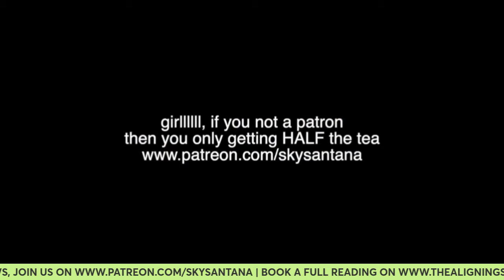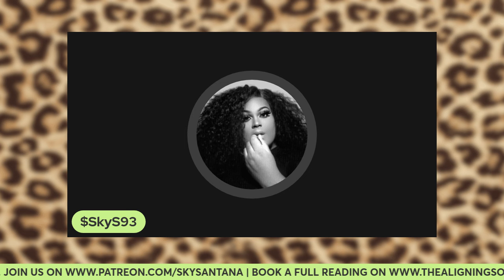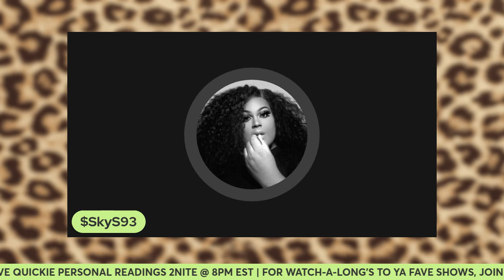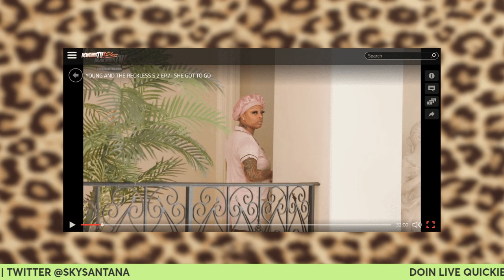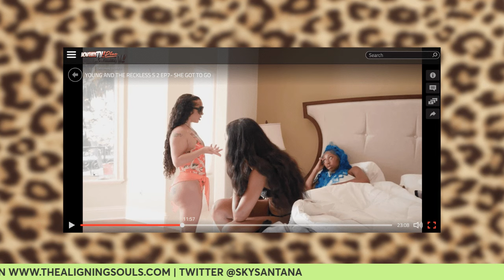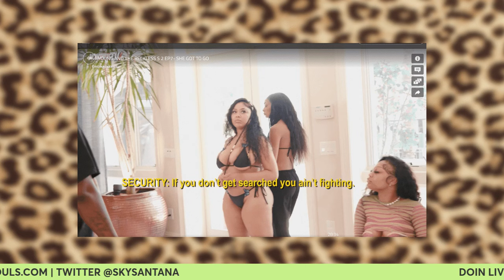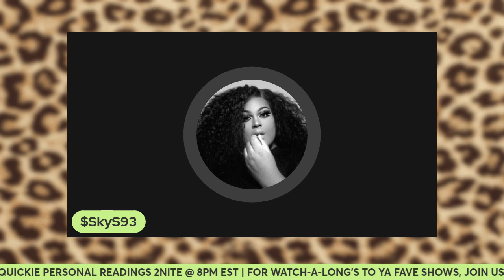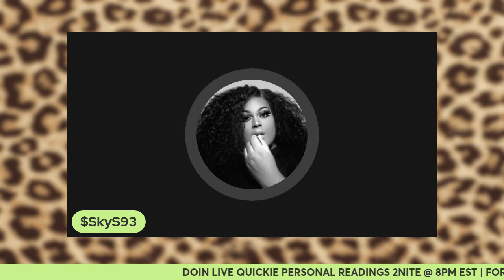YOUNG & RECKLESS SEASON 2 EPISODE 7 | LEGACY VS IVORI + CANADIAN BARBIE QUITS THE SHOW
for watch-a-long's/live commentary videos to all your favorite shows, storytimes, extended visuals & stories, plus other dope goodies.

Listen To My New Storytime Podcast, "The Sky Santana Podcast"
NEW EPISODES DROP EVERY MONDAY TO FRIDAY